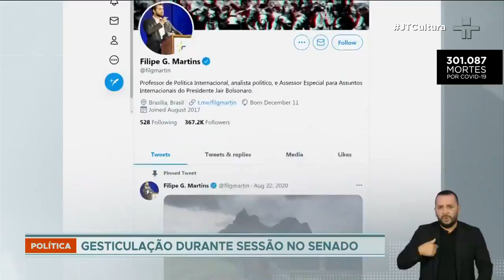Assessor de Bolsonaro é acusado de fazer gestos que promovem supremacia branca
Felipe Martins é assessor especial de assuntos internacionais da presidência e faz parte da ala Olavista do Governo. Na sessão do Senado que cobrava o Ministério das Relações Exteriores sobre a demora na compra de insumos e doses de vacinas contra a Covid-19, Martins foi gravado, ao fundo, fazendo gestos racistas.